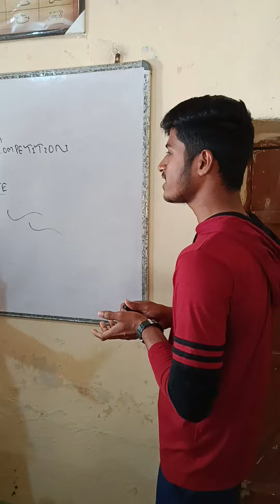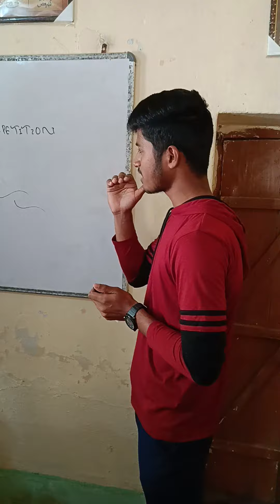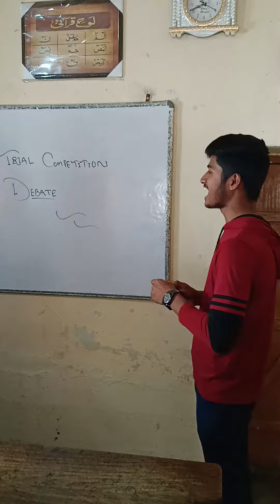English Debate Class 🧐🧐🧐🤬🤬🤬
Spoken English Course